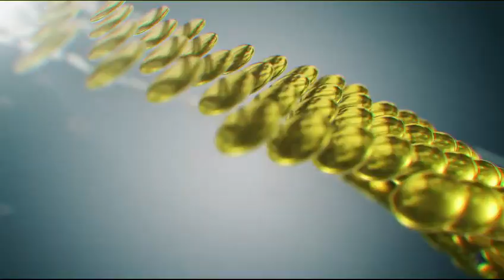181 TYLLI KI TYNDONG PYNSAWA, PYNPRA KI PULIT DA KA ROLLER, IOH DAIN KUNA PALAT 12 LAK